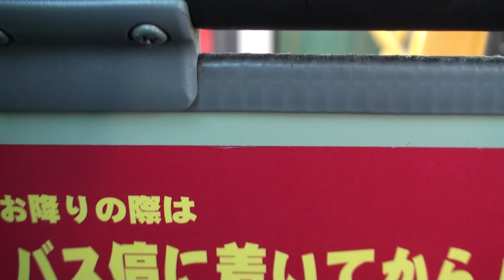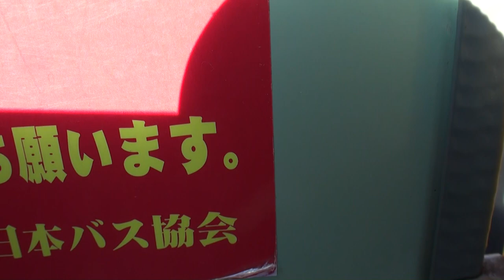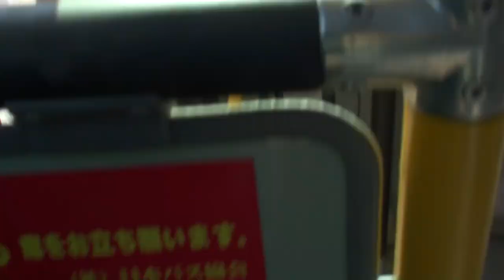東急バス 日23 日吉駅→さくらが丘 【前面展望】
2011年11月撮影。神奈川県の横浜市、川崎市内を走行する東急バス（東急電鉄系列）の最前面車窓展望動画です。
この路線は、東急東横線日吉駅のバスターミナルを出発して、北西に向かい、狭隘な道路を進んで、丘の上の井田に上り、さらに、新しい戸建ての住宅地群の中の終点に向かいます。
バスの車両は、小型、日野リエッセです。
※途中、日吉駅前が自動車や人で溢れかえって、カオスみたいになっています。そのため、バスの通過に時間がかかっています。
※さくらが丘近辺は、フリー降車区間になっています。
tokyubus_hiyoshi_sakuragaoka